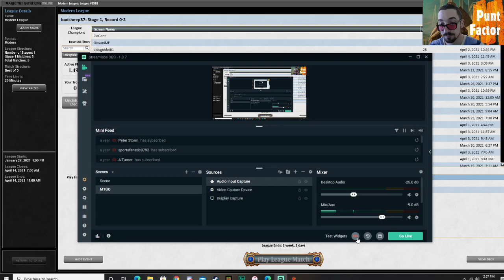MTG GW Value Town vs Rakdos April 4th 2021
League Match 3 vs Rakdos Midrange